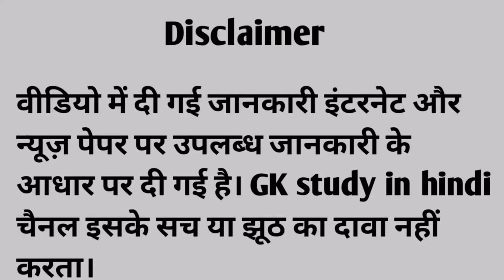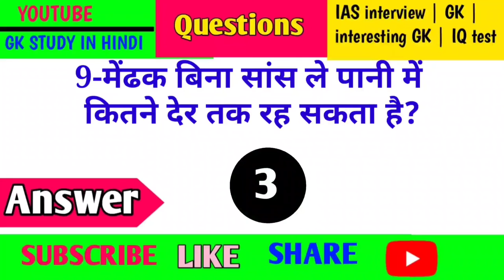top 10 gk questions किस पंछी के पंख नही होते है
top 10 gk questions किस पंछी के पंख नही होते है | gk study in hindi